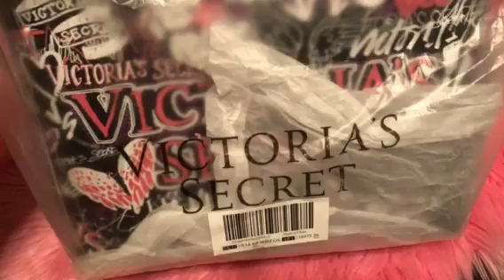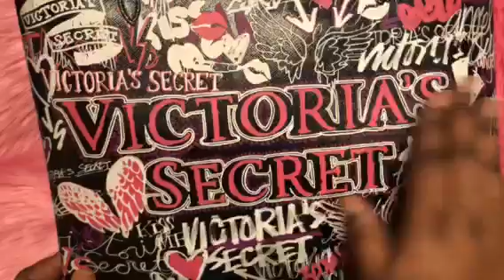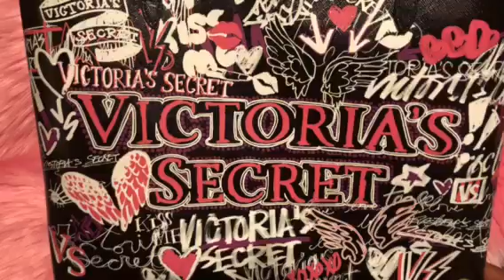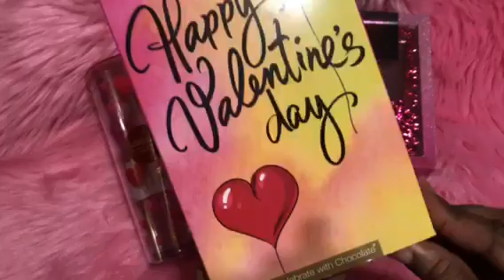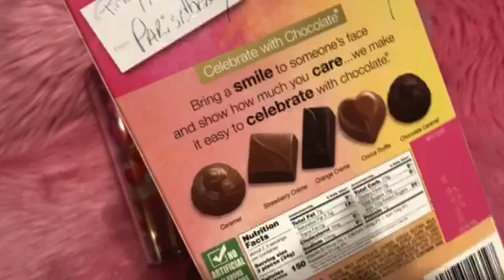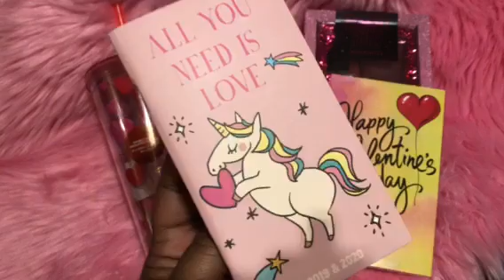PINKEE MAIL(💖 PARISDBEAUTY) 💋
THANKS FOR LOVIN ME AS MUCH AS I LOVE YOU!

HUGS & KISSES 🤗💋💖